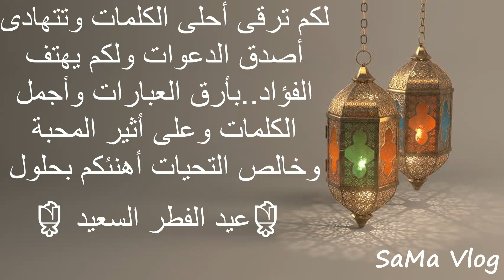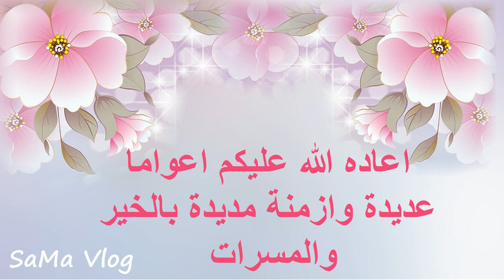اجمل تهنئة لعيد الفطر المبارك 2021 💖👌 حالات واتس اب 2021✨ مقاطع دينية 😍💕